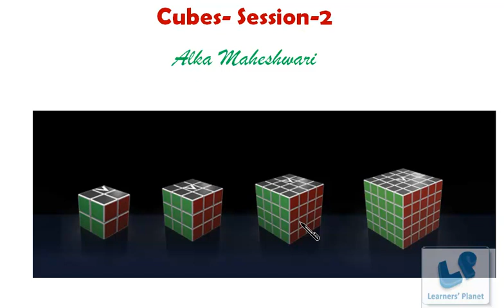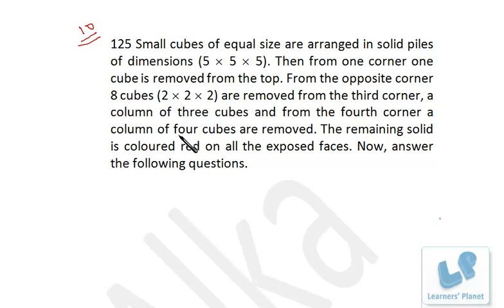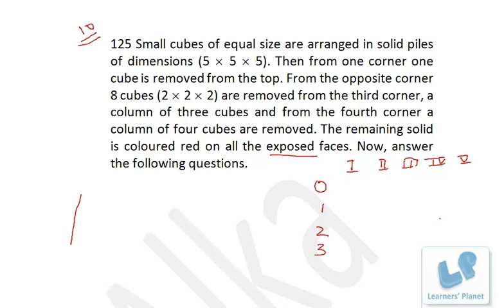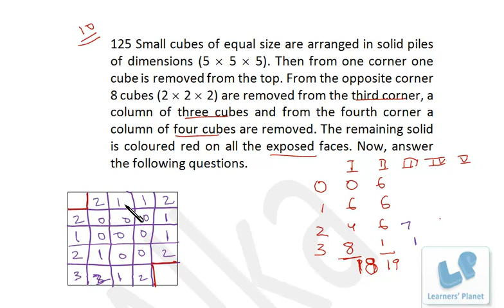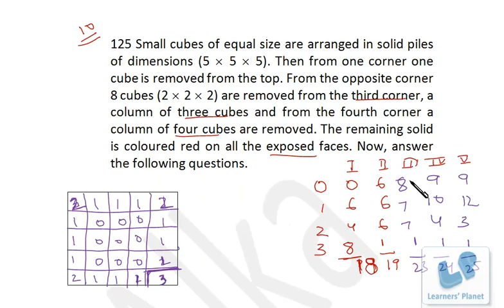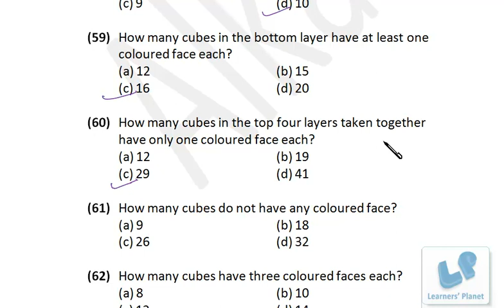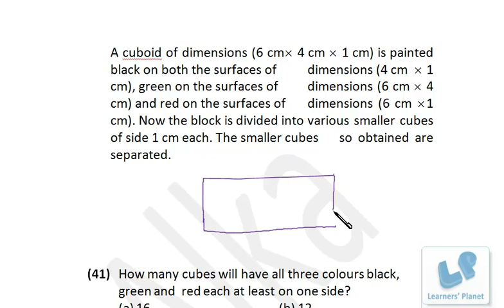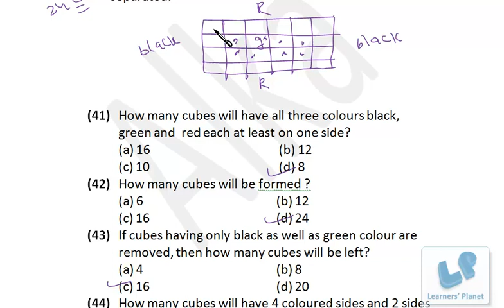Cubes Session 2 Advanced| Non verbal reasoning videos| Bank PO, SSC CGL